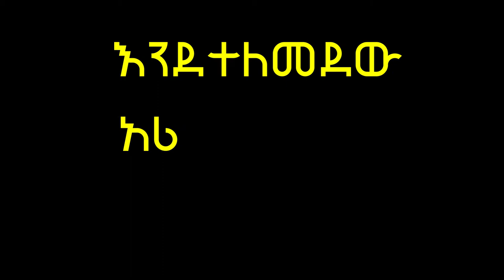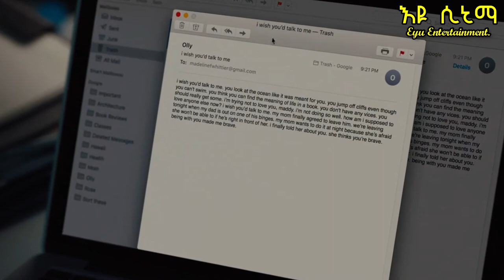🔴ድንቅ የፍቅር ፊልም | እሱን ከማግኘቷ በፊት እናቷ ለ17 ዓመት ከቤት እንዳወጣ ታደርጋታለች | ፊልም ወዳጅ-film wedaj | Tenshua Cinema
🔴ድንቅ የፍቅር ፊልም | እሱን ከማግኘቷ በፊት እናቷ ለ17 ዓመት ከቤት እንዳትወጣ ታደርጋታለች | ፊልም ወዳጅ | TOP LOVE MOVIE RECAPE 2023

Hello Eyu Entertainment Family's is everything okay.?🔥🔥 I think everything is Cool Right..?

This video content concern about Everything movie its recape | i use less than 5 second clip i crop the footage and recape the movie in amharic | i follow the youtube rule. so its my original video.|most of my channel subscribers ask me to make movie recape and i make it for satisfy their opinion..

we make this video for share Ethiopian and the rest of the of the world..! 🔥🔥🔥

Everything, Everything is a 2017 American romantic drama film directed by Stella Meghie and written by J. Mills Goodloe, based on Nicola Yoon’s 2015 novel of the same name. The film was produced by Elysa Dutton and Leslie Morgenstein and stars Amandla Stenberg and Nick Robinson and follows a young woman named Maddy Whittier (Stenberg) who has a serious medical condition that prevents her from leaving her home, and her neighbor Olly Bright (Robinson), who wants to help her experience life and they begin falling in love.